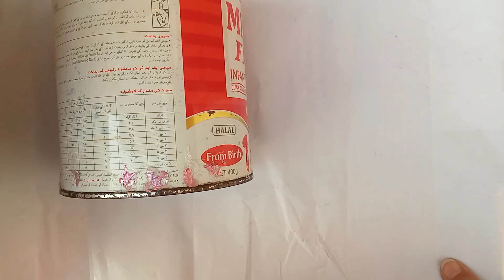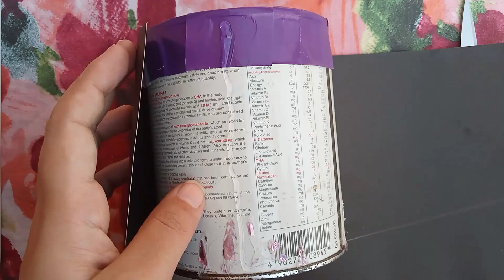Stationary box from scratch |recycling project |Creative sisterzzz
Hi everyone I was Lil busy. Now I'll post regularly.